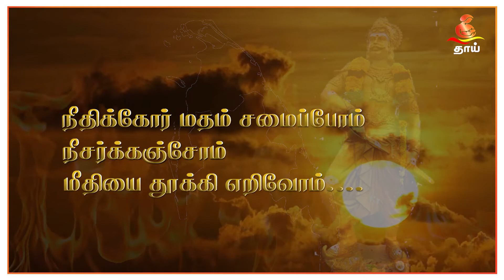நாமார்க்கும் குடியல்லோம் | கவிதைச் சாரல்| thaai tv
எழுத்து : தமிழா தமிழா